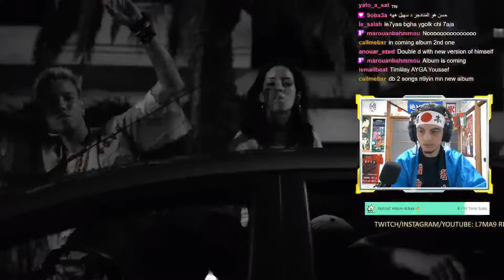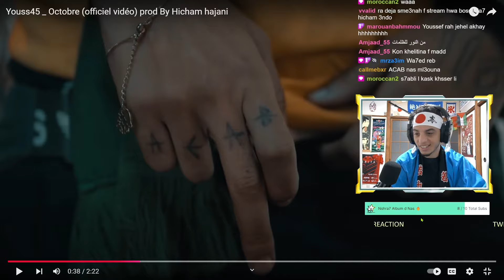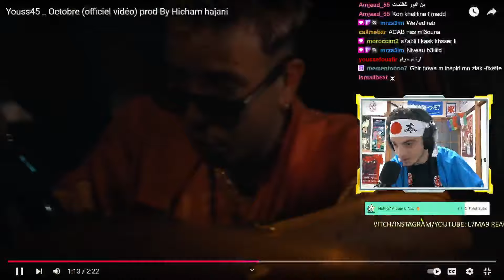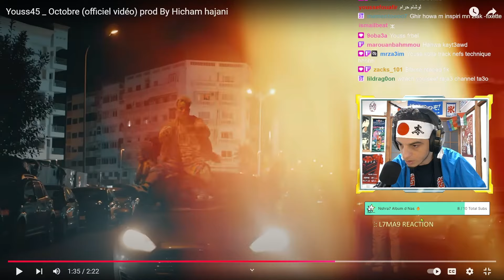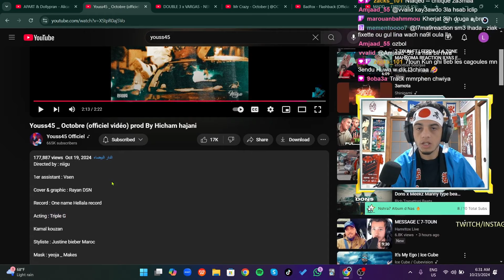STREAM 🏆 Youss45 - October REACTION (Clash Bo9al & Tflow)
STREAM 🏆 Youss45 - October REACTION (Clash Bo9al & T-Flow)

•~•~•~• ❤️ SUPPORT Lkhadma ❤️ •~•~•~•

❤️🙏❤️ Shukran Bzaaaf ❤️🙏❤️

واش الاخوان!